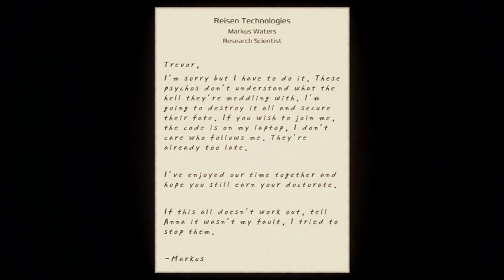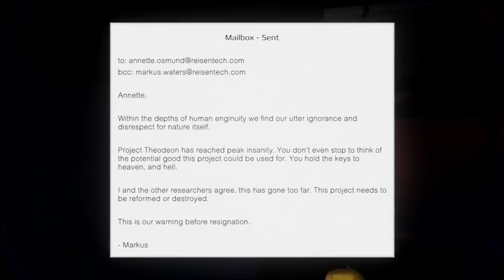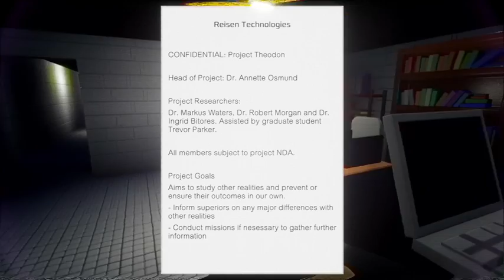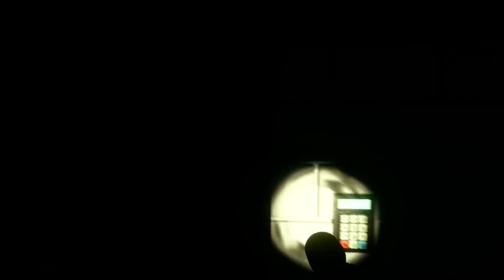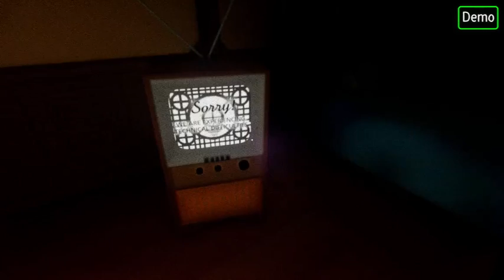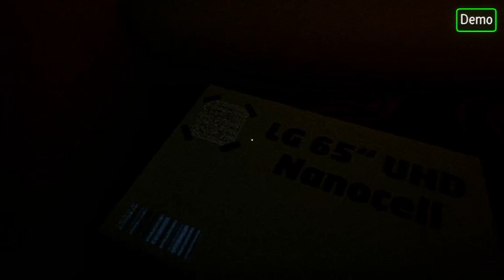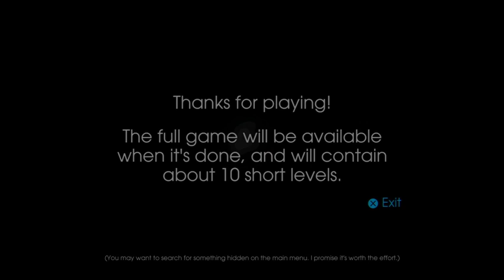Dreams Streams June 2, 21 Out to Launch, Escape From Masakazu, Where Two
0:00:00 - Fight Or Flight?
0:03:20 - Out To Launch
0:12:05 - Byte: Beyond the Squareverse
0:15:05 - Unwelcome Home
0:18:32 - Project Theodon (demo)
0:34:30 - Senior Snack Demo
0:40:54 - [Escape From Masakazu]
0:49:24 - The Old Man And Magic Mushroom
0:53:20 - In Pastel Colors
0:56:49 - Count's Castle
0:59:35 - House In The Woods
1:01:40 - Where Two [demo]
1:21:46 - Glow
1:25:30 - To The Top - Demo
1:29:10 - Leaf
1:35:55 - A Tropical Sunset